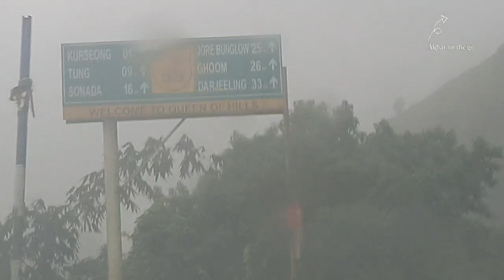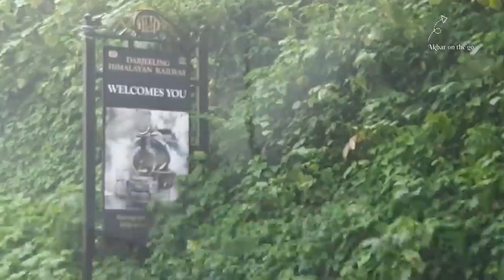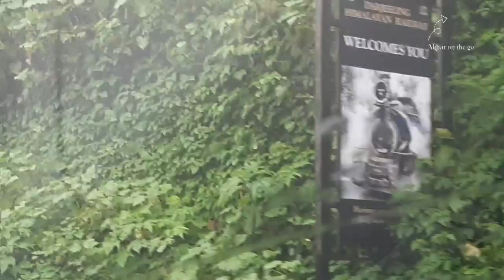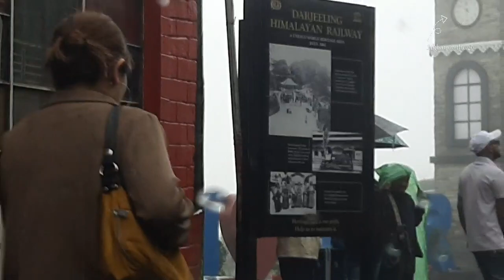Siliguri to Darjeeling by car | breakfast | Beautiful road | Rohini falls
Siliguri to Darjeeling by road
we hire a car from njp, we started our journey from Siliguri. we started at 7:45 morning aabd reached Darjeeling by 11:05 a.m.